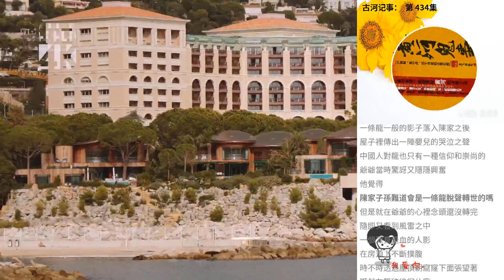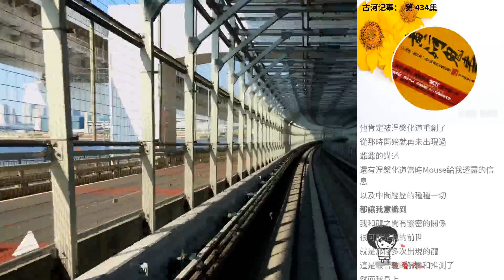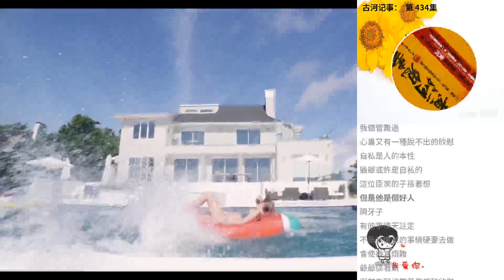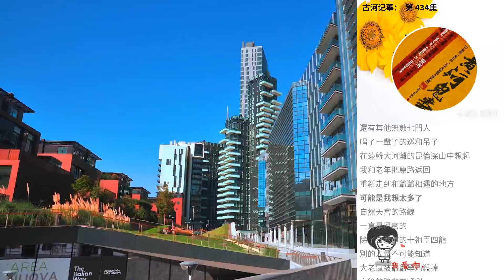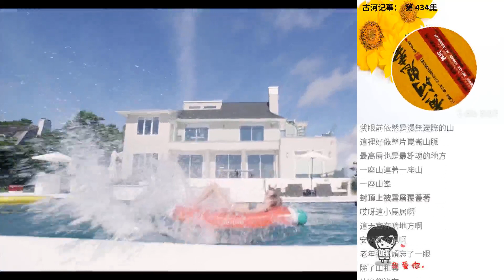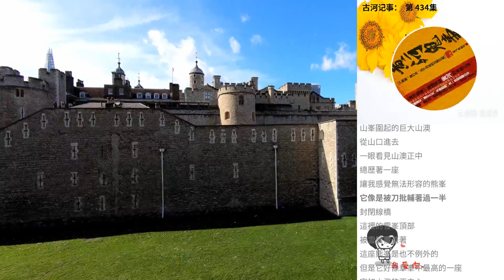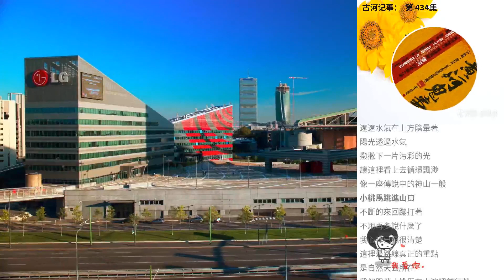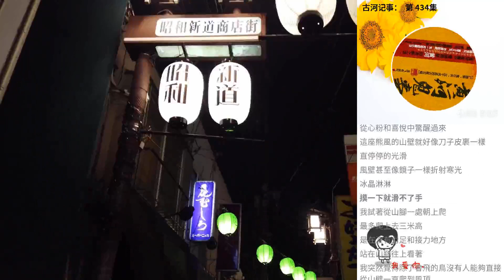古河記事： 第 434集